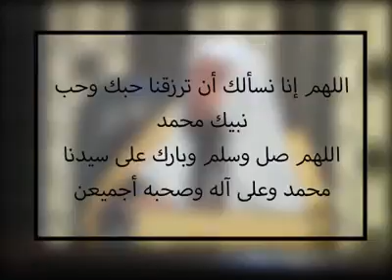أحباب رسول الله صلى الله عليه وسلم